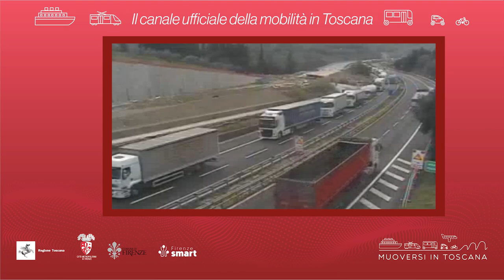Muoversi in Toscana - Edizione delle 16 del 28 novembre 2023